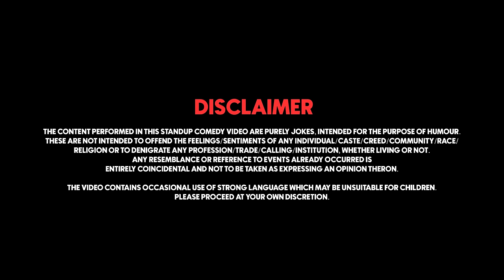Ladke | Stand Up Comedy by Daahab Chishti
This is my first StandUpComedy video and I am excited to share my observations & experiences with you.

Special thanks to Anubhav Singh Bassi, Himanshu Bhardwaj and the entire comedy circuit.

Live show Producer : Jeeya Sethi
Video Production : ClassClown
Directed By : Abhishek Bhutwani
DOP : Aaditi Hirani, Omkar Yadav, Mukesh Yadav
Edited by: Play Pause Studio
(Team: Naman Khosla, Mohit Arora and Pranav Bhatia)
Audio Mix and Master:  Sreejith